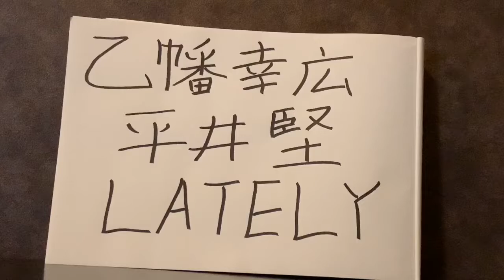歌ってみた LATELY/平井堅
乙幡幸広

心に響くうたを歌います。 おっぱたゆきひろ と読みます
カラオケDAMで『秦基博 / 鱗』ガイドボーカルを担当しています
埼玉県所沢市出身
毎週水曜日にイイ歌を投稿します
好きなミュージシャン 秦基博
和田春さんに楽曲提供して頂いた「雨音」がiTunes Store LINE MUSICで配信中
ハモチューブ に参加中